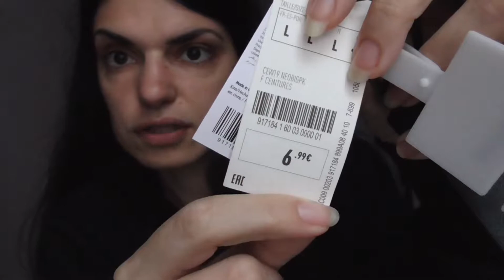FASHION HAUL | ZARA TEZENIS PIMKIE TIGOTA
Ciao a tutti...oggi nuovo video...shopping low cost da zara tezenis pimkie e tigota...avevo bisogno di queste cosine...